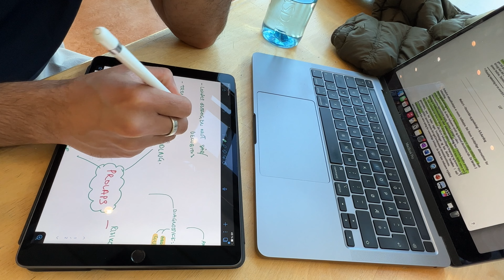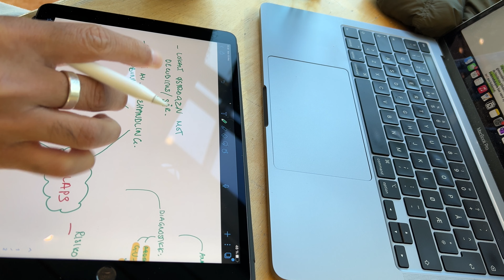"No time to sleep" | Road to med school exams - 27 days left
27 days to go till my first exam in obs/gyn.